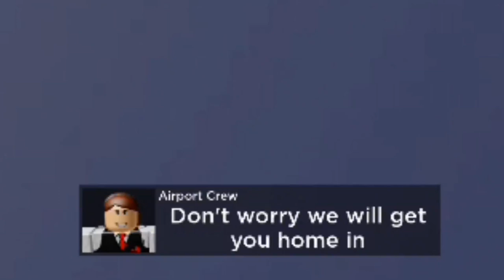SOMEONE IS HAPPENING ON THIS PLANE... part 1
Hi guys today I going on airplane to somewhere? but then There is MONSTER!!

Can I escape it?